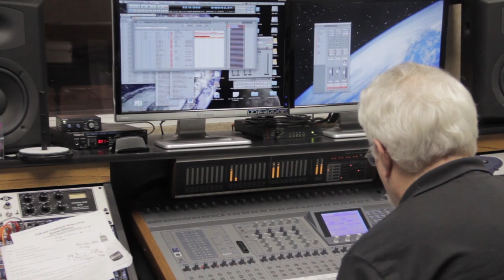CHRISTINA AGUILERA -HURT BY DESTINY TORRES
DESTINY TORRES COVERS CHRISTINA AGUILERA'S SONG, "HURT"